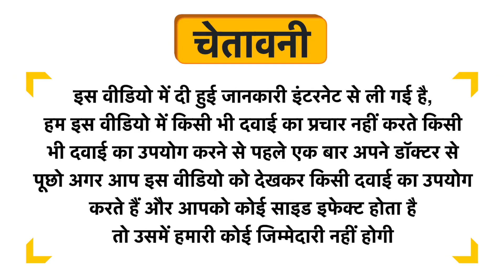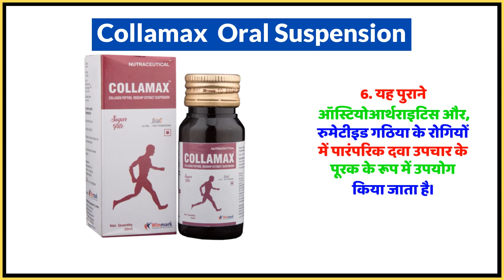Collamax Oral Suspension Uses in Hindi | Side Effects | Dose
Collamax  Oral Suspension Uses in Hindi | Benefits | Side Effects | Dose